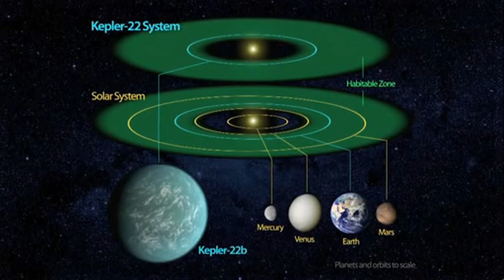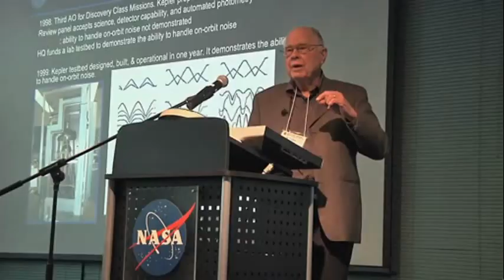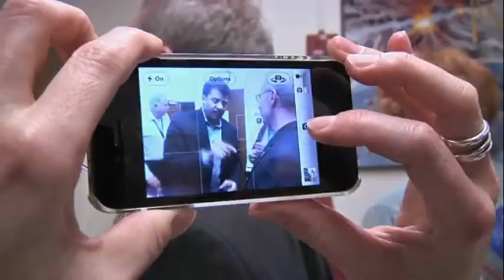NASA's Kepler Mission Announces Latest Discoveries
Extraterrestrial Life: We are not Alone! There are many planets like the Earth...
Scientists from NASA's Kepler mission have been busy recently. The team has announced the discovery of Kepler-22b, its first confirmed planet in the habitable zone of its solar system, 600 light years away. They have also been combing through light data captured by the telescope and have released the latest number of planetary candidates team members have identified. Staff and scientists also got together (along with a special guest!) recently to celebrate 1,000 days of science operations by .. Credit: NASA